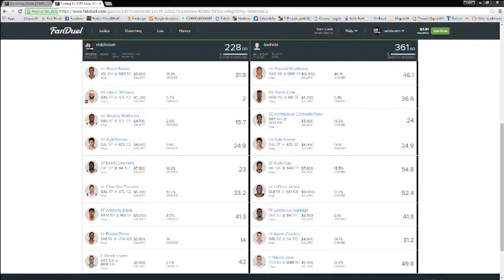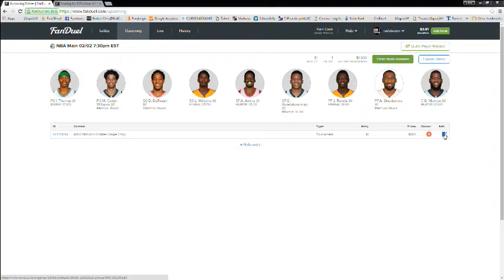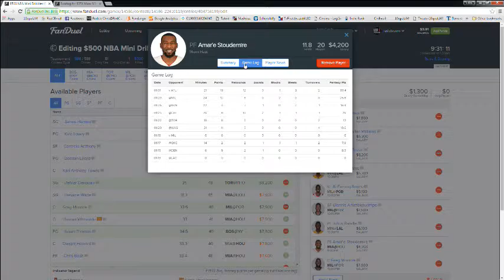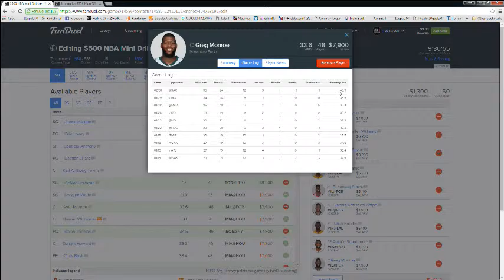RED C TV